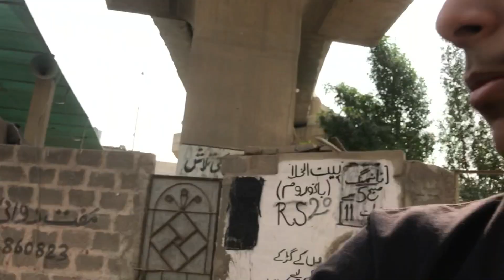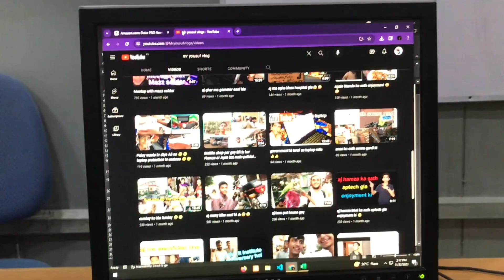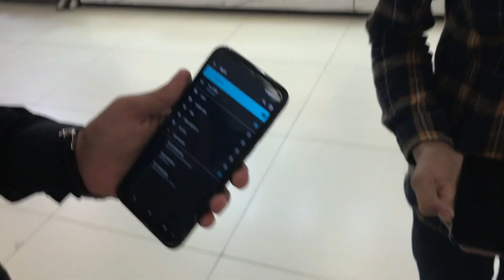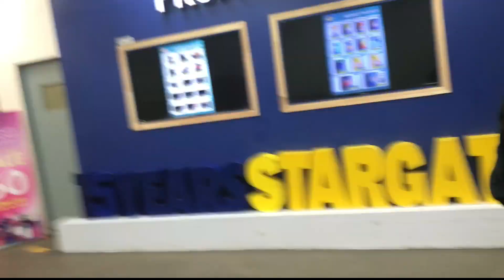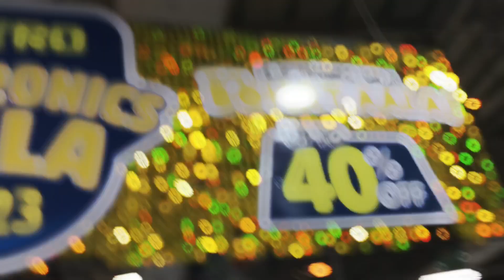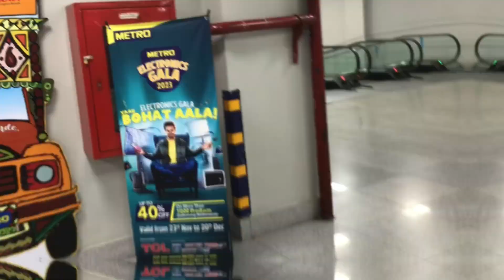Meet up with actor Malik Raza sahab👍